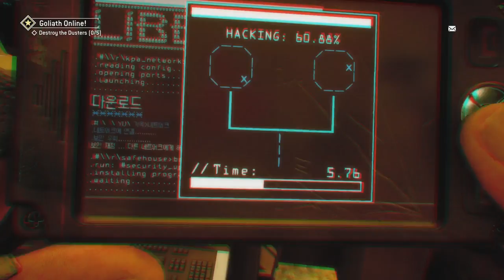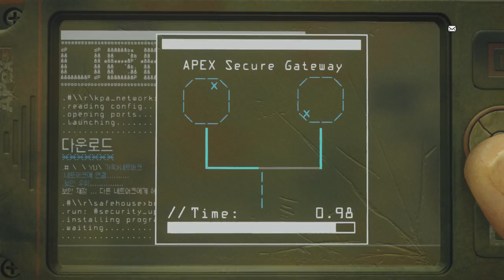Homefront : The Revolution - 1080p 60fps - Part 15 - Goliath Online - PS4 Gameplay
Homefront : The Revolution - 1080p 60fps - PS4 Gameplay

'Four years into the brutal military occupation, America is on its knees.

Philadelphia - once the birthplace of Independence - has become a ghetto, where surveillance drones and armoured patrols keep the population at heel, crushing any dissent with savage force.

Her once-proud citizens live in a police state, forced to collaborate just to survive, their dreams of freedom long since extinguished.

But in the badlands of the Red Zone, in the bombed out streets and abandoned subways, a Resistance is forming. A guerrilla force, determined to fight for their freedoms despite overwhelming odds and ignite the second American Revolution.

But Freedom always has a price…

And the single player campaign is just the start – in Co-Op you and your friends can form your own Resistance Cell and become renowned as Heroes of the Revolution'

Developer: Deep Silver
Publisher: Deep Silver
Platform: PlayStation 4, Xbox One , PC
Genre: First Person Shooter
Release Date: 05/17/2016